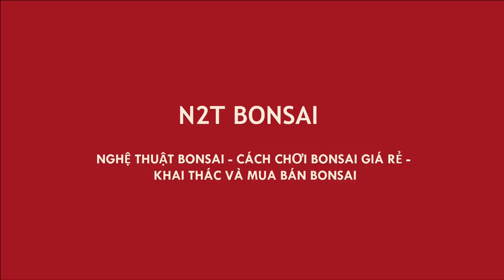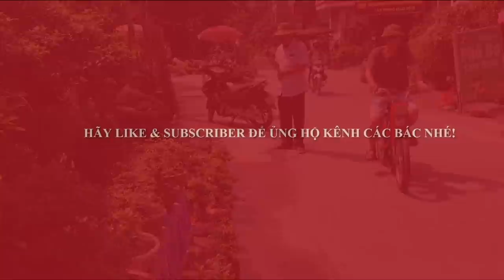CỐT ĐIỀN 4 TRIỆU CÒN HAY HƠN CỐT 7 TRIỆU - CHỢ BONSAI VẠN PHÚC PHIÊN SINH NHẬT BÁC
Phiên này rẻ - Sinh nhật bác có khác